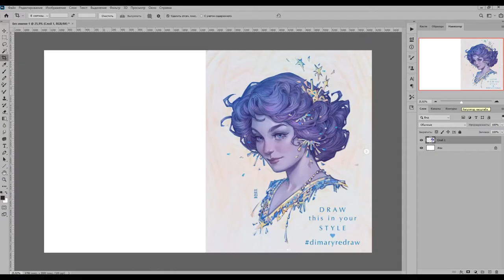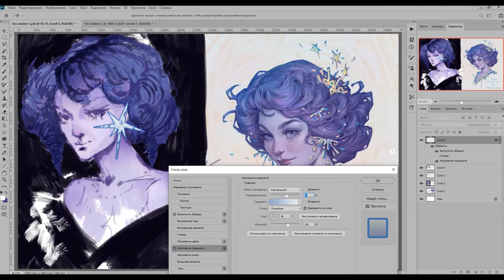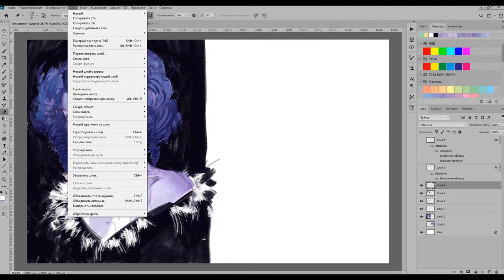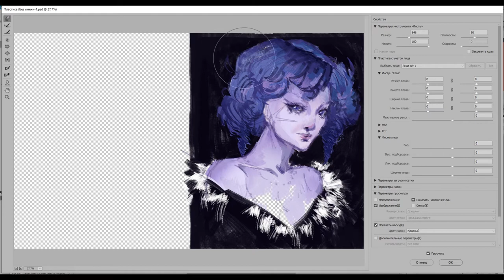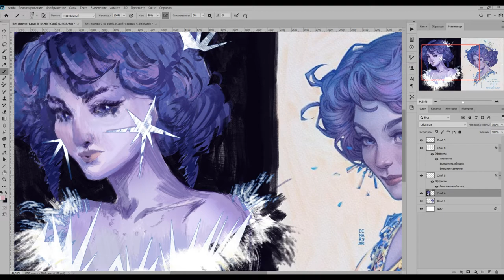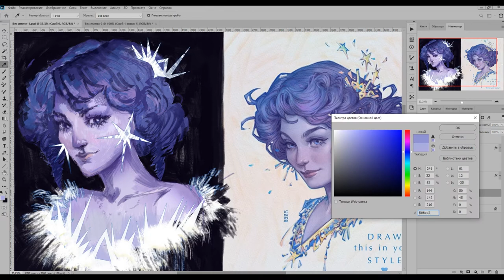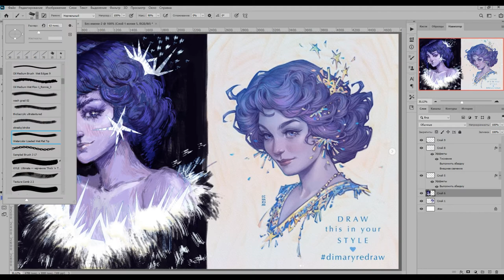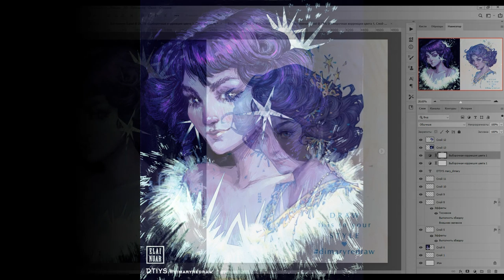DTIYS MARY_DIMARY ★ SPEEDPAINT ★ DRAW THIS IN YOUR STYLE ★ TIMELAPSE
Redraw (artchallenge DTIYS) on Maria Dimova's artwork from Instagram

You can use my art with credits on youtube